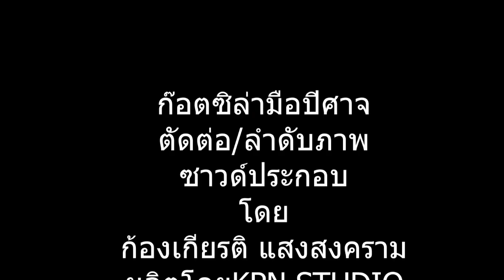ก๊อตซิล่ามือปีศาจ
วิธีการอะนิเมซ การตูนแบบโมชั่น สตอบ การถ่ายภาพแบบช็ตต่อช๊อตที่ค่อนข้างเป็นธรรมชาติ